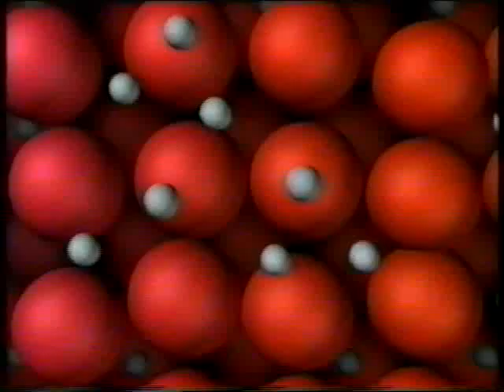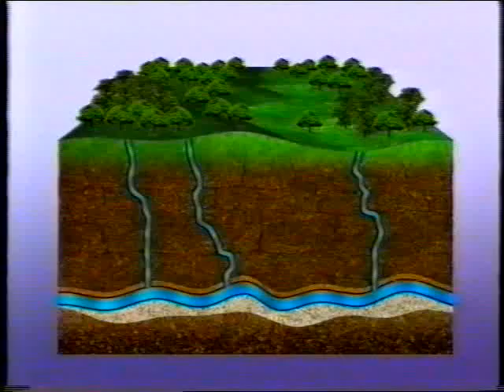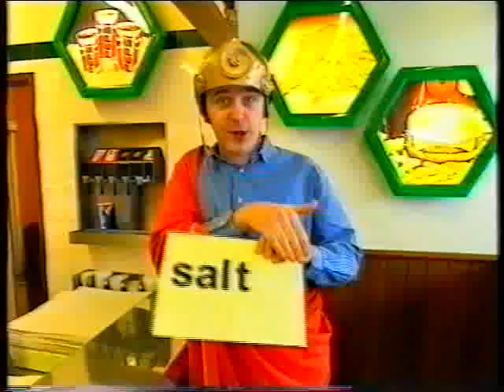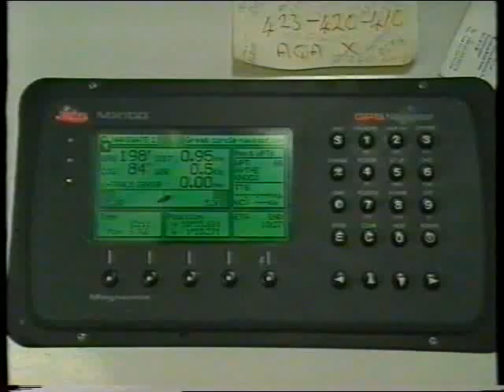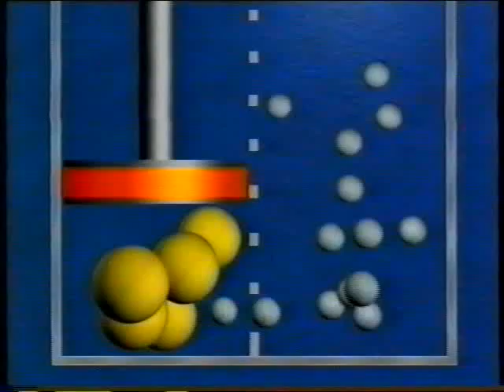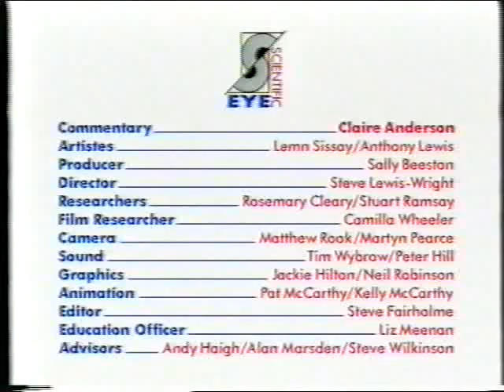Sci Eye Salty Water G49LS72